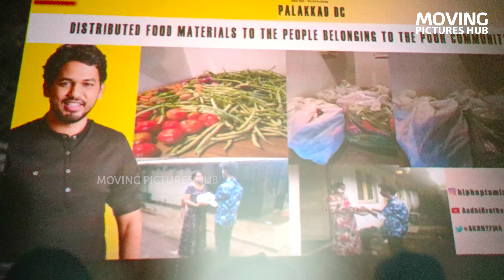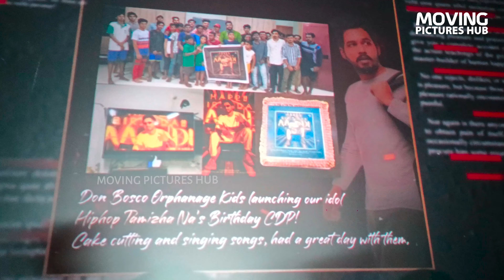Hip Hop Tamizha Adhi and Anikha surendran at Trivandrum for watch PT Sir Movie with fans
You can watch Malayalam and Tamil - Cinema Personality Interviews, Movie Reviews, Movie Events etc...